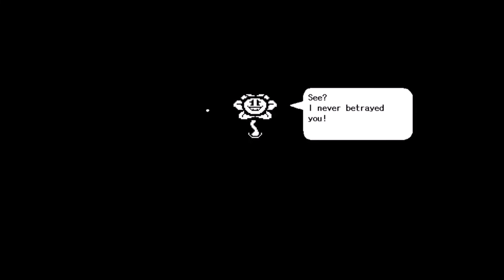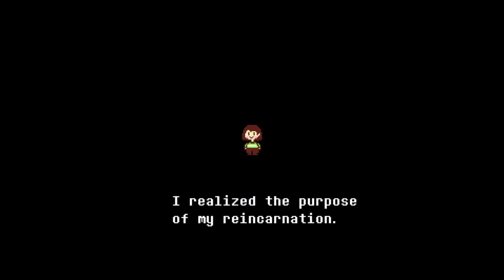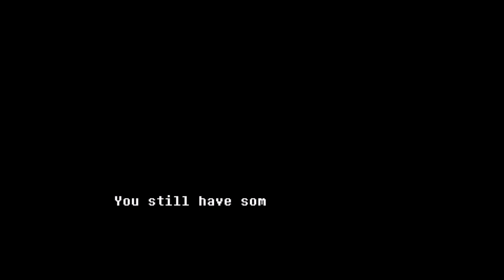Undertale Genocide Montage | Part 2